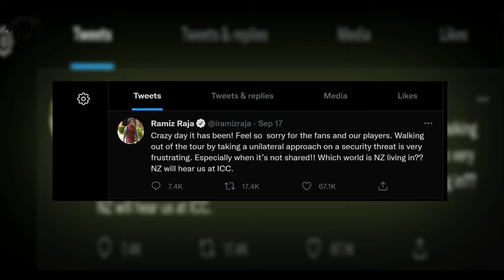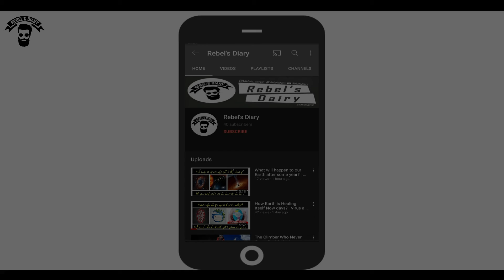New Zealand Cancels Pakistan Tour | Reasons behind cancellation of Tour | Urdu / Hindi